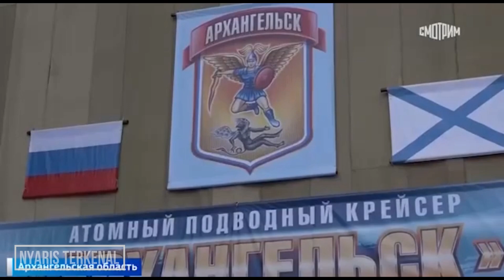PENGIBARAN BENDERA KAPAL SELAM NUKLIR BARU IMPERATOR ALEXANDER III LANGSUNG DIPIMPIN PUTIN